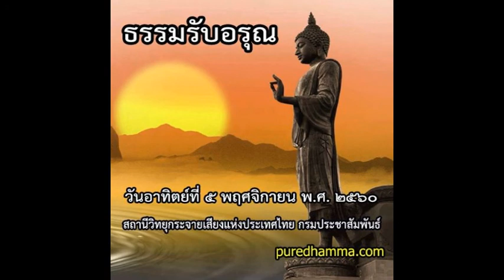ธรรมรับอรุณ ๕ พฤศจิกายน ๒๕๖๐